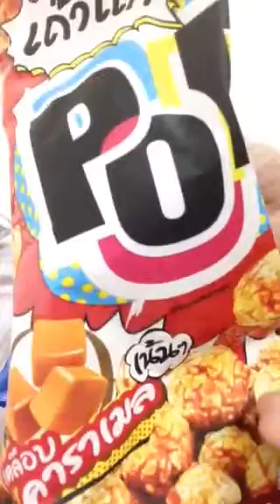รีวิว ขนมเถ้าแก่น้อยป๊อบคอร์น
สำหรับคนชอบทานขนมหรือคนที่ไม่กล้าลองชิม ลี่จะเป็นหนูทดลองเอ๊งงงงง 55555